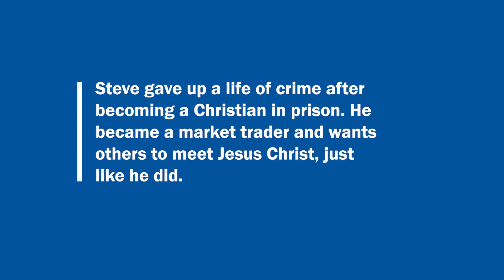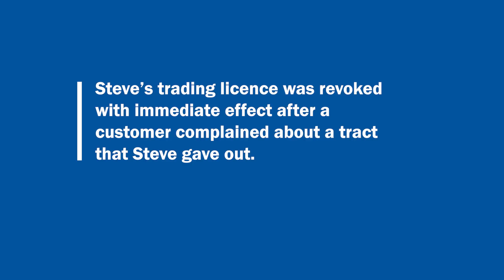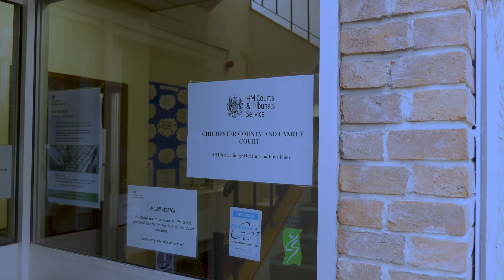Market trader wins case after licence revoked for giving tract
After 15 years of selling watches and mobile phone cases at his stall at Chichester market, Steve Loha had his licence revoked with immediate effect after UK’s largest operator of outdoor markets removed him from his stall for evangelising customers